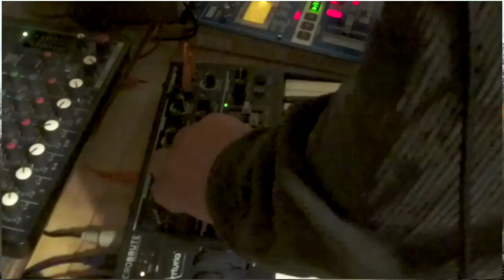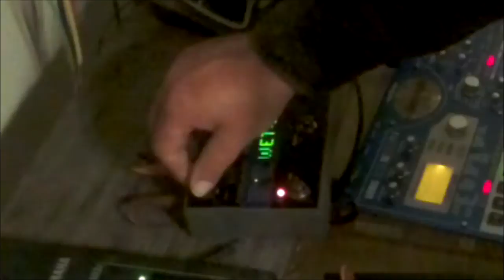Dueling Brutes - Arturia Microbrute with Eventide Delay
Two microbrutes are better than one. I decided to merge three sessions in to one video using picture-in-picture and overlaying the audio tracks. Some parts are a little muddy and some parts are awesome. The EMX provides beats and sends midi to the microbrute which has the Eventide Timefactor Delay effect as an aux effect on the mixer.